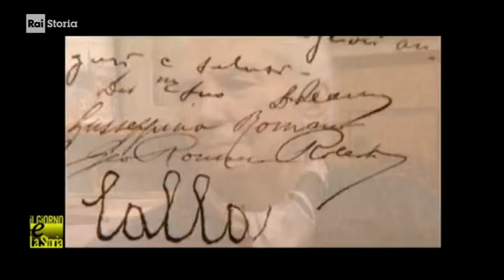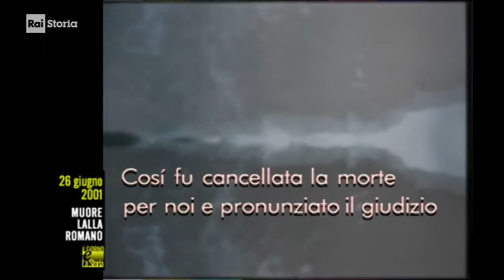§.2/- (anniversari morte 2001) ** 26 giugno ** Milano: Lalla Romano, poetessa